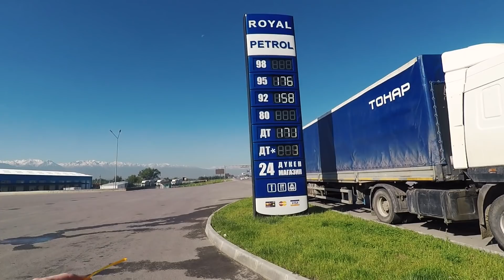«Еду в Казахстан»: Чарынский каньон